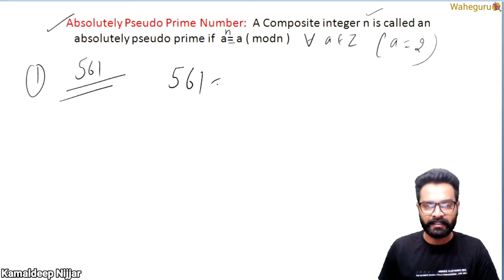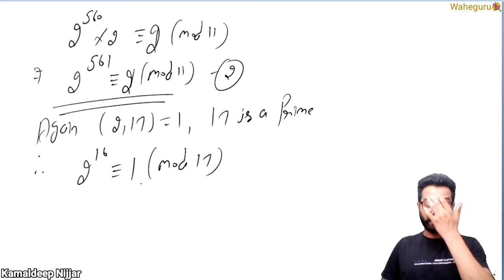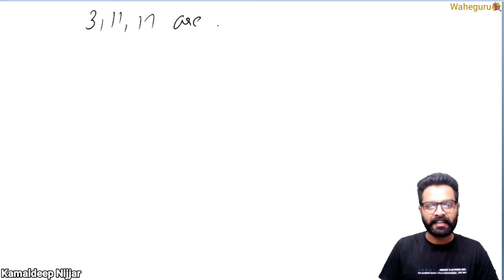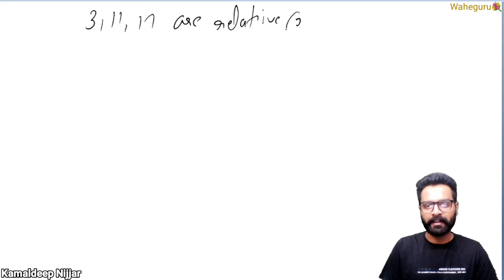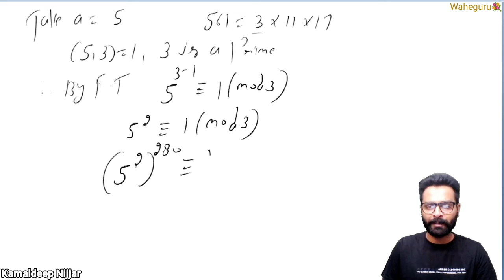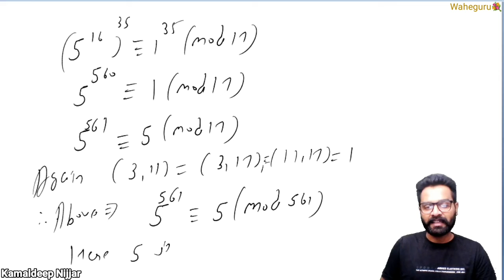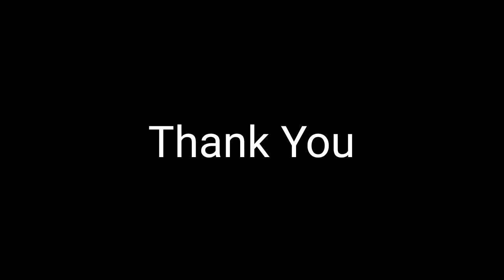Absolute Pseudo prime number |show that 561 is absolute pseudo prime number| part 7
Absolute Pseudo prime number, show that 561 is absolute pseudo prime number,
 part 7,

Pseudo prime number |show that 341 is pseudo prime number| part 6| Number Theory
Fermat's theorem ,
 examples based on fermat's theorem ,
 part 4,
Number Theory ,
part 2,
fermat's theorem,
number theory,
bsc maths,
msc maths,
higher mathematics,
engineering mathematics,
kamaldeep Nijjar,

fermats little theorem

fermat's theorem in number theory ,
fermat's little theorem in number theory,
Number theory,

Chinese remainder theorem number theory,
linear congruence and solutions,
complete residue system,
how to find the residue set of b modulo m,
definition of residue set,
congruence,
10. examples of Congruence  Number theory ,
 congruence,
congruence,
a congruence b modulo m,
find the remainder with the help of congruence,
| number theory |
numbertheory ,
greatest common divisor ,
g.c.d,
| number theory | Euclid algorithm

examples of greatest common divisor,
greatest common divisor in hindi,
greatest common divisor euclidean algorithm,

Hope So you will enjoy it as usual..
 If you want to help me then you can funding me (1 to 100)  any amount that you can on my paytm (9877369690).

playlists of number theory

fermats theorem numerical examples
number theory

number theory,

number theory,
division algorithm,
diophantine Equations,
solution of diophantine Equations,
euclidean algorithm,
common divisor,
definition of greatest common divisor,
relatively prime numbers,
Euclid lemma,
common multiple,
number theory,
least common multiple,
solution of linear diophantine Equations ,
prime numbers and their distribution,
fundamental theorem of arithmetic,
twin primes,
Euclid's theorem,
mersenne numbers,
perfect squares
sieve of eratosthenes,
congruence of numbers,
euclidean numbers,
Bertrand's conjecture,
Goldbach's conjecture,
Dirichlets theorem,
number theory,
congruence is an equivalence relation,
congruence,
theorems of congruence,
find the remainder when a number is divisible
residue modulo m,
set of residues,
complete residue system,
reduced residue system modulo m,
chinese remainder theorem,
number theory,
Number Theory,
congruent and incongruent solutions,
linear congruence,
polynomial congruence
Lagrange's theorem,
fermat's theorem
Wilson's theorem,
converse of Fermat's little theorem,
Pseudo prime,
bsc maths,
bsc mathematics,
msc maths,
higher mathematics,
mathematics,
best classes of maths,
graduation maths,
post graduation maths,
b tech maths,
higher mathematics,
mathematics,
bsc Bsc Bsc maths,
bscmaths,
Bsc maths,
kamal,
kamaldeep Nijjar,
mathematics world,
maths world,
converse of willson theorem,
Euler's finction and Euler's theorem,
properties of phi function,
Arithmetic function,
perfect numbers, friendly numbers,
master cadre mathematics,
ugc net maths,